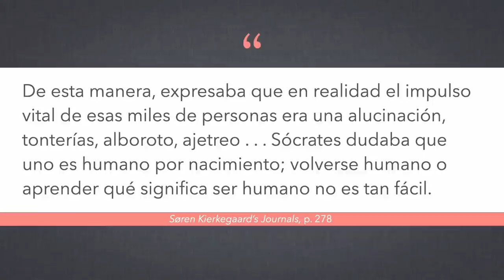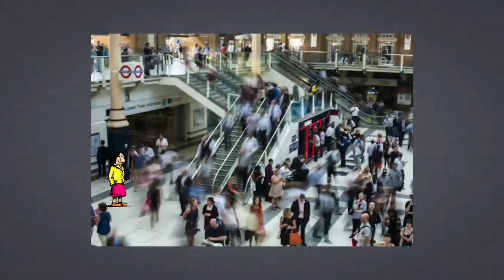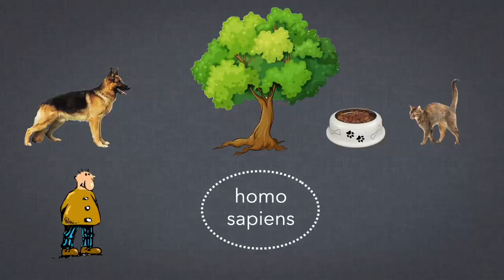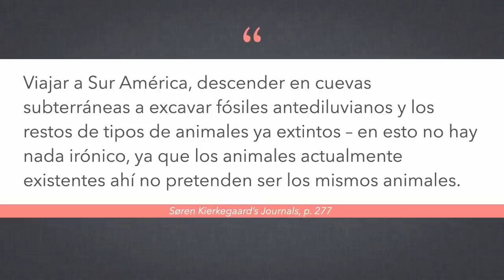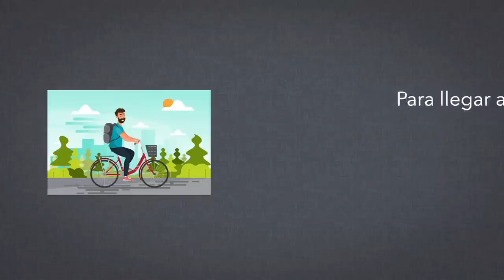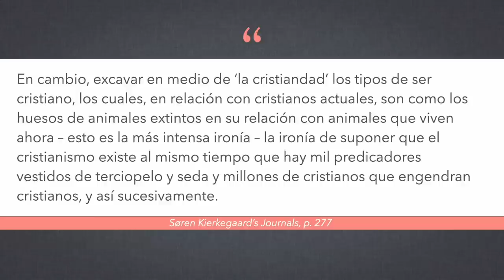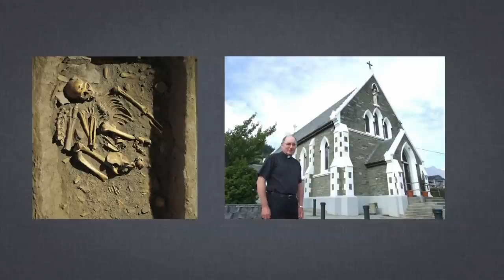¿Existe la filosofía?, pt. 1/2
Hoy quiero problematizar con más detalle el carácter profesional o académico de la filosofía, y mi propia identidad como filósofo.  Busco una solución al problema con la ayuda de Kierkegaard, Sócrates y el concepto de la ironía.

Para la segunda parte de este vídeo me apoyo en el escrito "A Case for Irony" de Jonathan Lear.